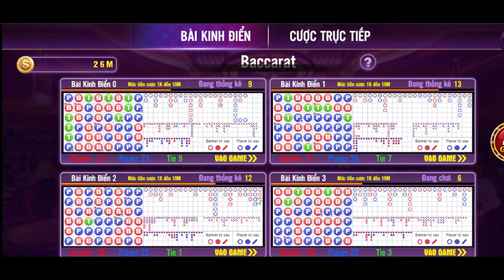Baccarat | link tải baccarat 2024 | Cách xử lý cầu bệt khi chơi baccarat online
Như ở tiêu đề video , Tôi hướng dẫn cách bạn cách chơi baccarat sao cho hiệu quả ,
có thể kiếm được tiền từ các con game hiện nay như go88, sunwin , tdtc